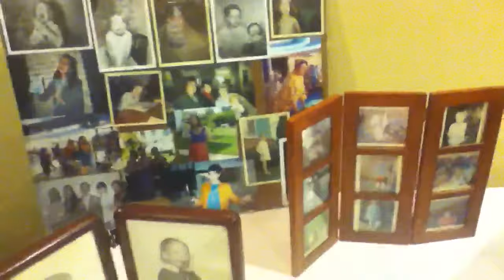Remembering Bobbi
Photos of Bobbi!